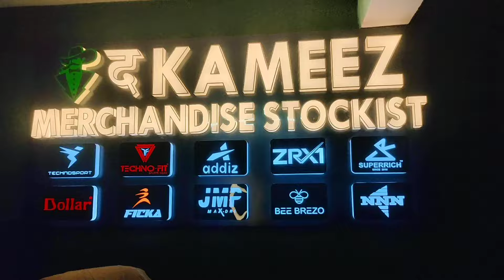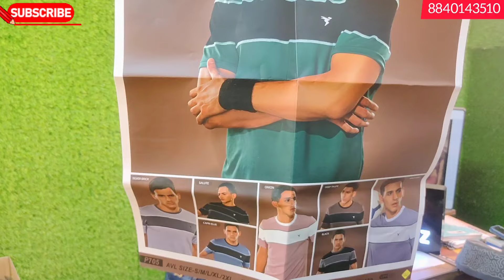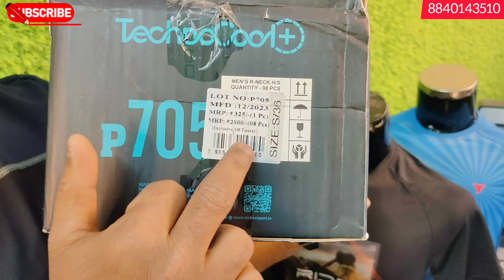TECHNOSPORT DIRECT DEALER STOCK || HEAVY MARGIN GUARENTED || इस्से सस्ता होलसेल कहीं नहीं मिलेगा 🦅🈹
AAJ KI VIDEO ME HAM LAYE HAIN NEW T-SHIRT WO BHI SASTE ME SIRF 191 RS. TO INTEJAAR KAISA STOCK  KHATAM HONE SE PEHLE APNA ORDER LAGAIYE JALDI KARIYE 😊